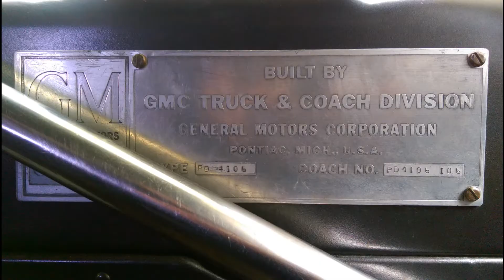More Degreaser and Engine Paint - GM PD-4106 #106 Vintage Greyhound Bus Conversion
We had some delays and problems arranging a lift to swap cradles under the engine, so I started getting things cleaned up and ready to dress it.  Not much talking in this one, so I threw in some music to relax to.  If it's not to your taste you won't miss anything if you turn it down.

When using the ZEP purple industrial degreaser, do yourself a favor and wear gloves, and more importantly, wash off any you spill on your skin and change any clothing it soaks into promptly.  I rinsed it off my hands regularly, but I splashed a little on the band of my sock and forgot about it for an hour or two until it started itching, and the top layer of my epidermis underneath rinsed right off.

The paint used is GM Blue by Duplicolor.